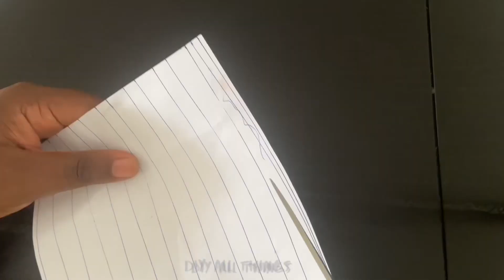Paper craft | Make beads out of paper| Paper beads making tutorial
I printed out a wall post image by BellieBeads on Facebook and made some colorful paper beads.
In my next video I will show you how I cut the paper strips